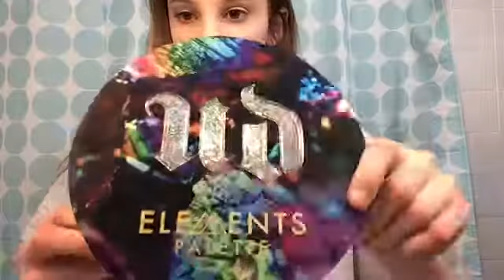Gold eye makeup tutorial